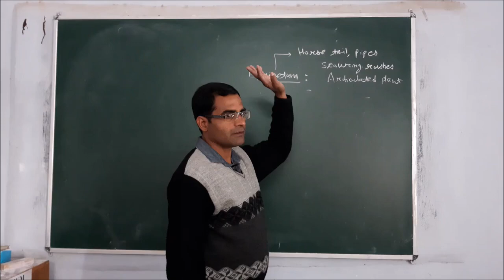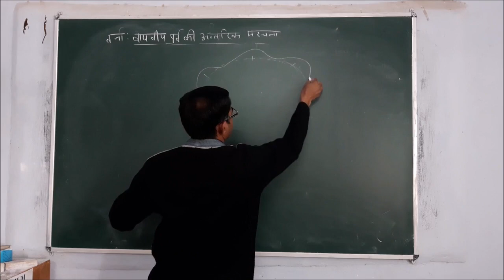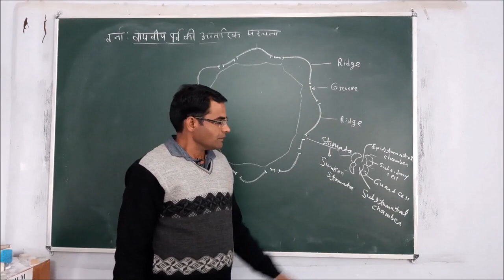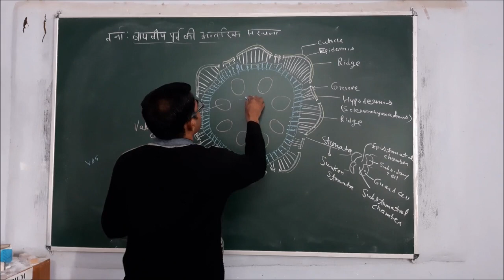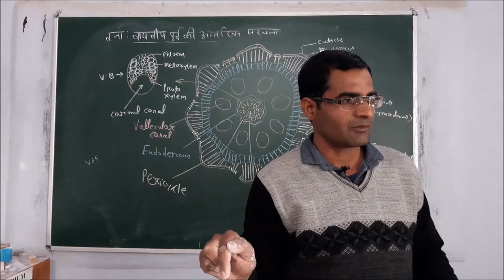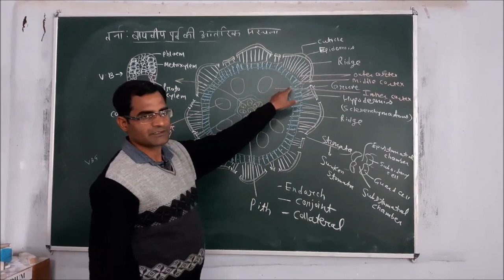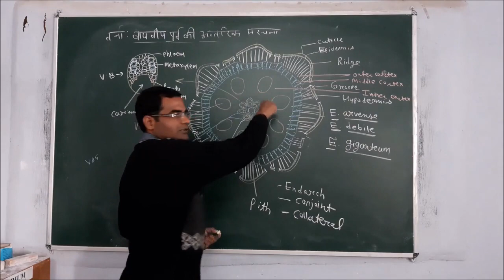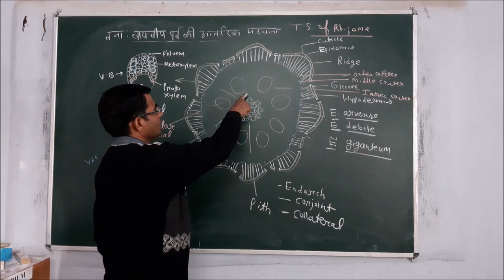Equisetum Part - 2 || Botany ||Dr. Manoj Kumar Rawat || Government College Bundi Rajasthan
Topic - Equisetum Part - 1
Subject - Botany
Delivered By - Dr. Manoj Kumar Rawat, Assistant Professor
Government College Bundi Rajasthan